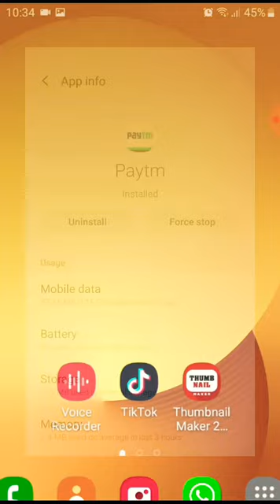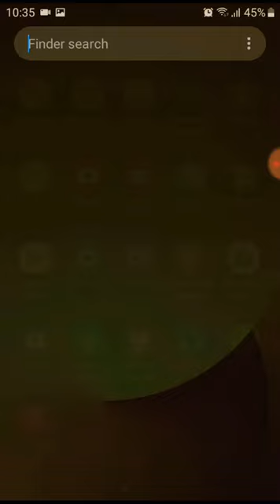How To Check Or See Our Paytm Wallet or Passbook Full Tutorial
Paytm application